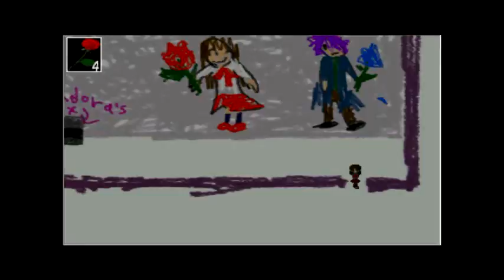AND I AM A COLORFUL GIRL!: Let's Play Ib- Part 10